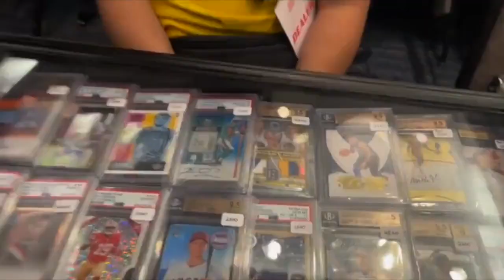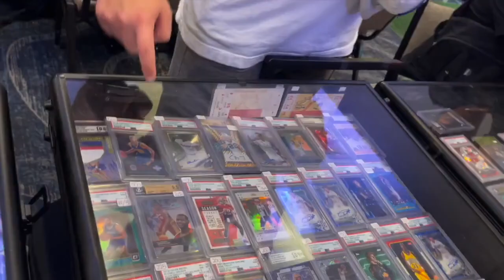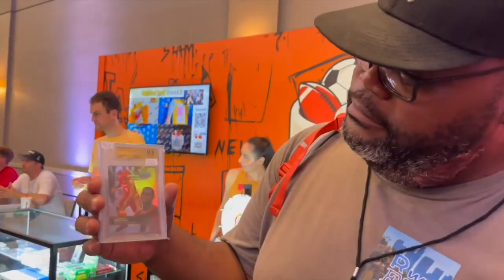Day 3 of FD’s 12 Days of CardsMas!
Welcome to Rolling With FD’s “12 Days of CardMas”!

Today is day 3 of CardsMas. FD takes you back to his trip to Virginia Beach where he attended a card show the Apex Takeover F1 Watch Party!

Tomorrow, day 2 will be a cool look back on another great moment in the hobby in 2022.

Executive Producer: @ah_cmon_collectibles